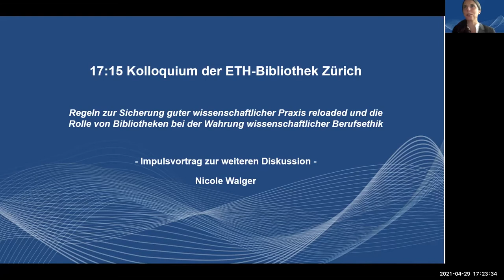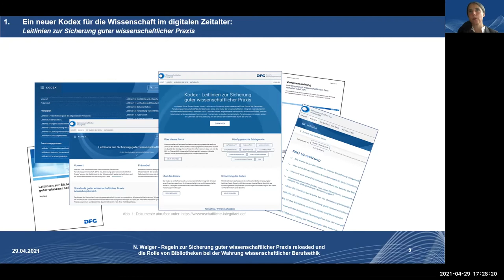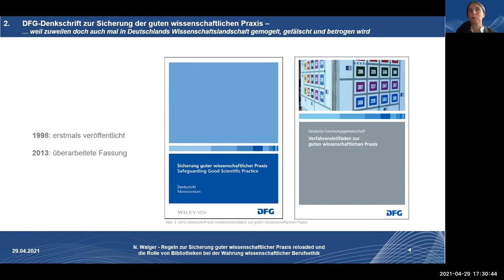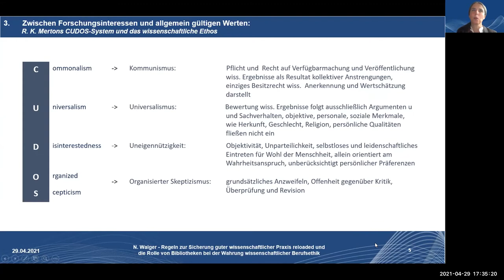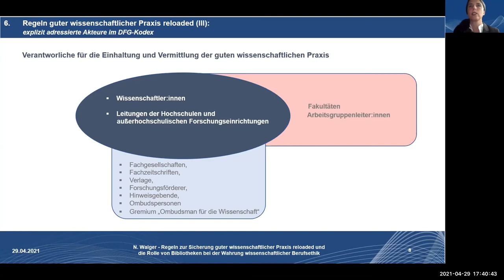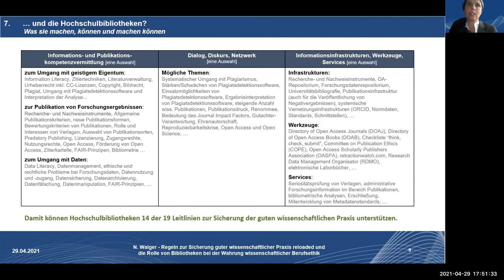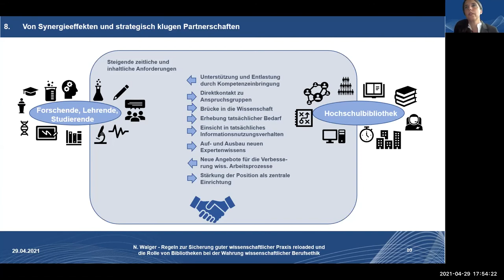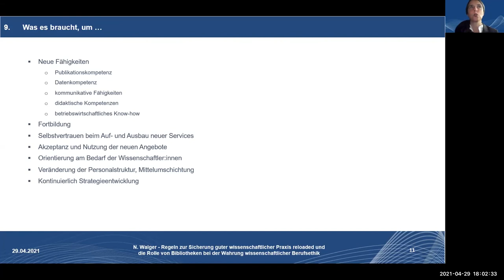ETH-Bibliothek | 17:15-Kolloquium | Regeln zur Sicherung guter wissenschaftlicher Praxis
17:15​ Kolloquium der ETH-Bibliothek

Moderation: Dr. Rainer Rees Mertins
Referentin: Nicole Walger, Direktorin UB Duisburg-​Essen

Im Juli 2019 veröffentlichte die Deutsche Forschungsgemeinschaft (DFG) den neuen Kodex «Leitlinien zur Sicherung guter wissenschaftlicher Praxis». Der Kodex rekurriert auf die mit dem digitalen Wandel einhergehenden Veränderungen im wissenschaftlichen Forschungs-​ und Publikationsprozess sowie auf neue Strukturen in der Wissenschaft und neue Kooperationsformen. Vom Berufsethos der Wissenschaftlerinnen und Wissenschaftler gedacht, soll eine verbindliche Kultur wissenschaftlicher Integrität forciert werden.

Verantwortlich für die Einhaltung der guten wissenschaftlichen Praxis sind weiterhin zuvorderst die Forschenden selbst. Hochschulbibliotheken finden auch im neuen Kodex keine Erwähnung, obwohl ein grosser Teil der neuen Leitlinien gerade auch ihnen ein breites Spiel-​ und Arbeitsfeld bietet.

Der Vortrag zeigt auf, welche Rolle Hochschulbibliotheken beim Streben nach Wahrheit und Objektivität oder bei der Wahrung der wissenschaftlichen Berufsethik einnehmen können.

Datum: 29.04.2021